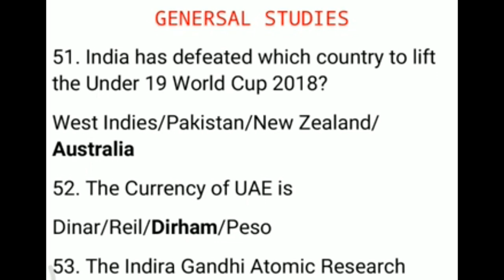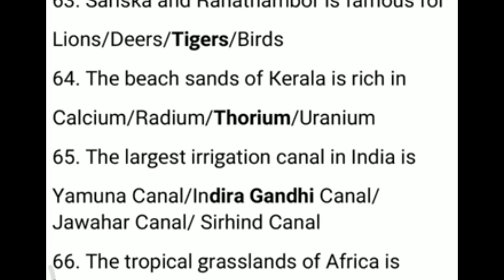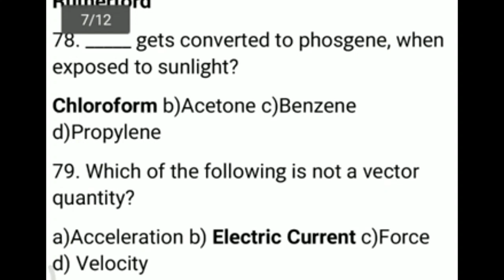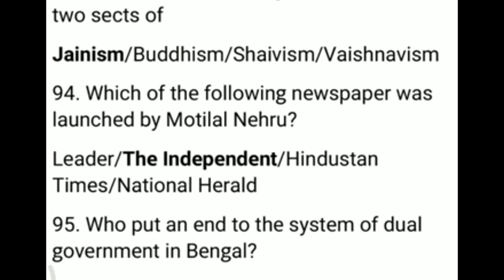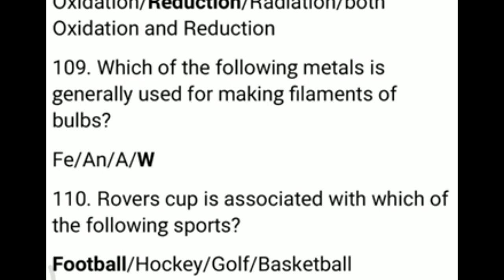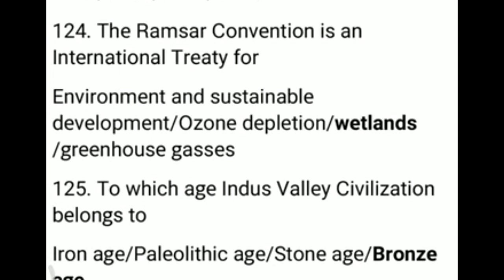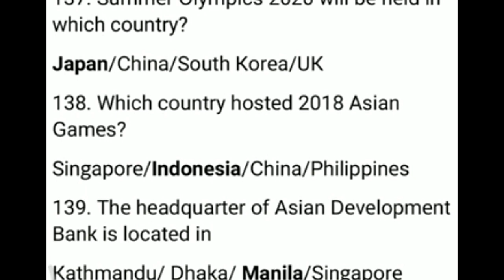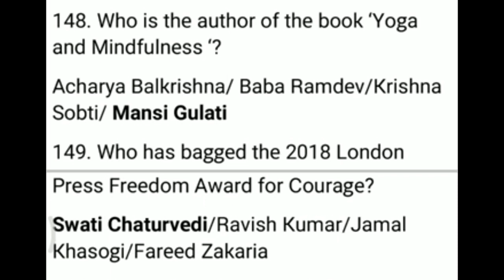WBPSC Food SI Full Mock Solution General Awarness Part Q.No 51-150